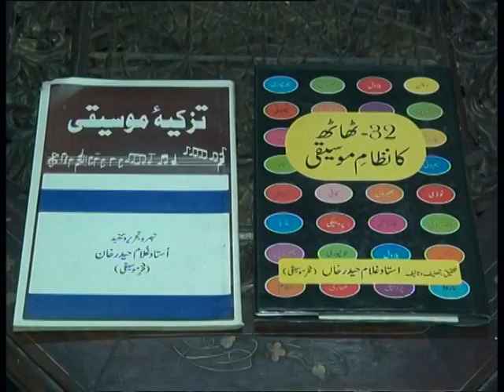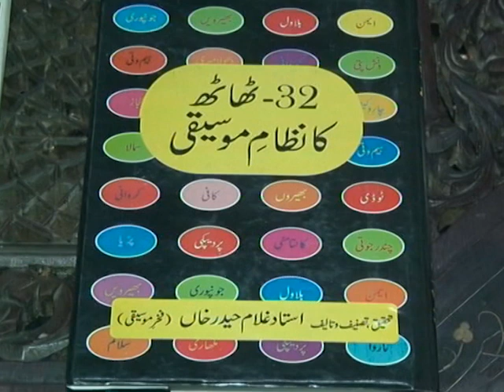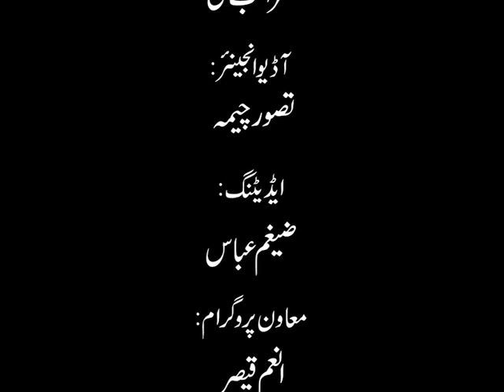Ustad Ghulam Haider Khan Obituary Programme Produced and Directed by Mohsin Jafar, PTV Lahore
Interviews of Ustad Hamid Ali Khan, Fahim Mazhar, Pervaiz Kaleem, Ghulam Qadir Shaggan, Ustad Badaruz Zaman and others